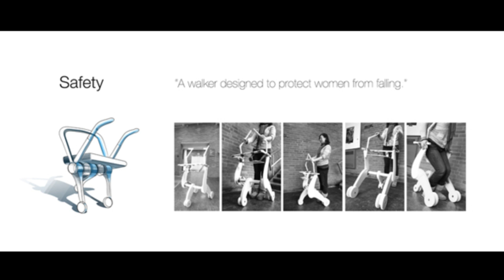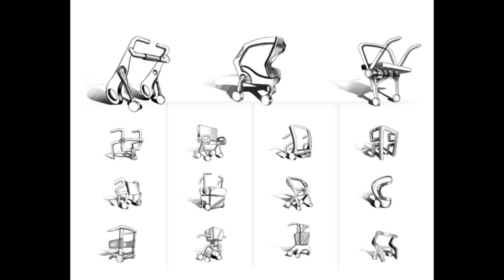Bucci By. Jingxi Li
This is Bucci, the first walker specific to the needs of women at hospital. Women are facing difficult time when they are using walkers at hospital. A standard walker, with 4 rubber tips, is the most stable, but requires is demanding on the upper body, the spine, endurance and balance. A study showed women were injured at 2.6 times the rate of men in hospital due to unexpected falls. Women feel embarrassed at hospital caused by the loss of privacy in many of circumstances. Apart from losing the mobility, they are desperate for losing their dignities at the same time. That is how Bucci came, the walker designed specific for women that will solve their problems and help to lift their spirits at hospital. Funny Videos

怪异和奇妙

Thanks ☺